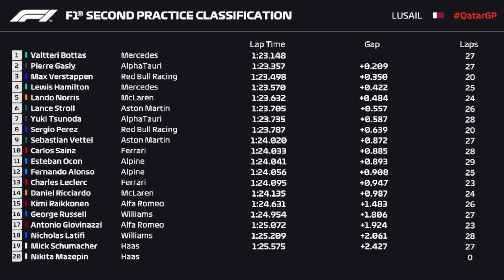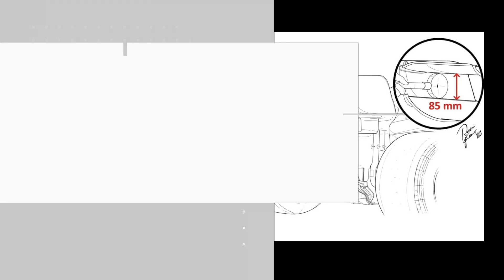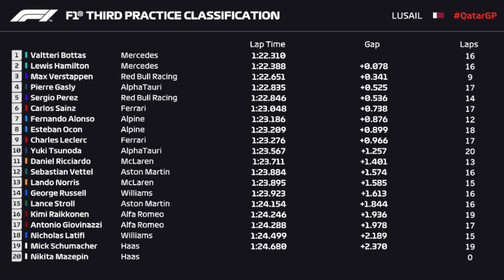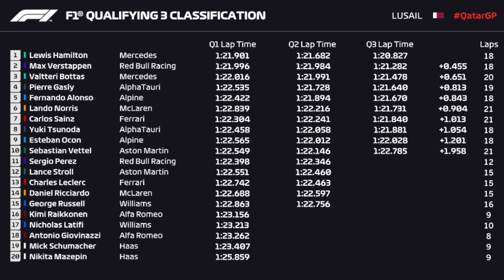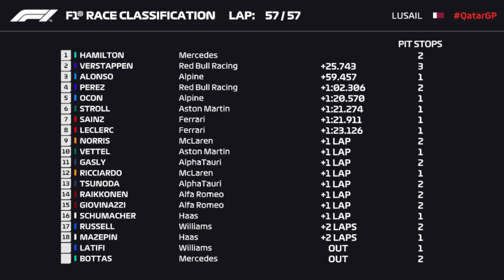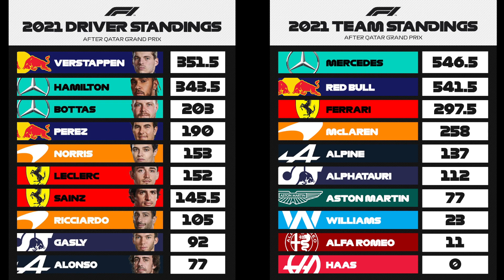ZeDebrief - 16 - GP du Qatar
Retrouvez la rediffusion de notre débrief où nous faisons le point sur  le weekend F1 au Qatar

ı𝗹𝗹ı𝗹𝗹ı [ MON MATOS ] ı𝗹𝗹ı𝗹𝗹ı

💻 PC Inel Core i7 7700
       32 Go de Ram
       Carte Mère Asus RoG Strix
       GeForce RTX 2070 OC 8Go MSI
       Volant Thrustmaster T300RS + Ferrari F1 Wheel Addon
🎮 Nintendo Switch